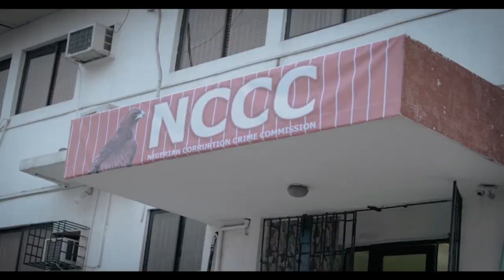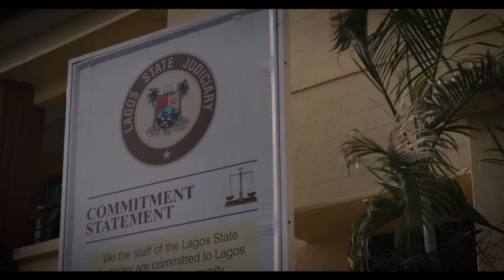The Fearless Woman with Political Powers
The power struggle that results when an influential businesswoman's political ambitions are threatened by her connections to the underworld could cost her everything.